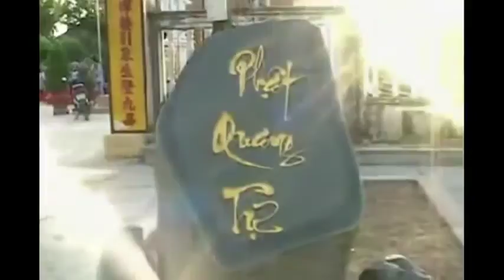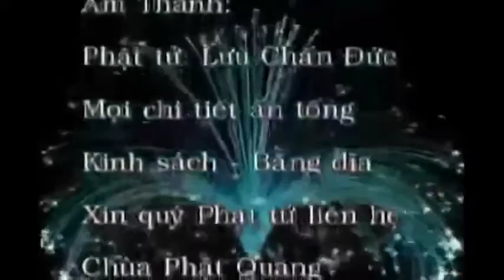Hướng Về Tương Lai ,giảng pháp thích thiện thuận